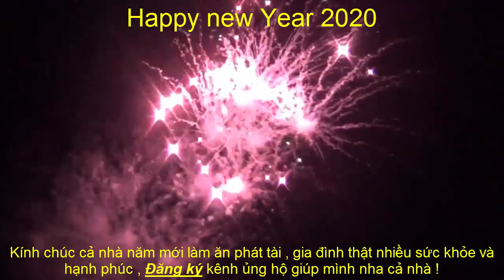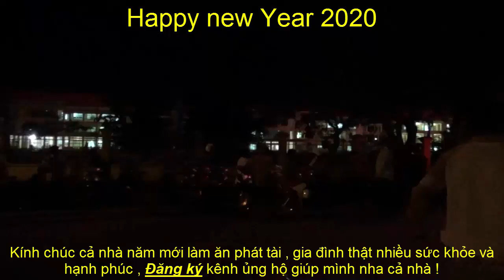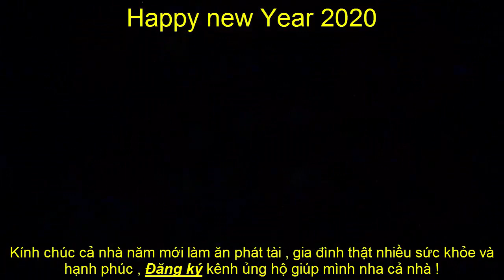Lễ Hội Pháo Hoa 2020 - Mỏ Cày Bắc Bến Tre - Bến Tre quê tôi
Lễ Hội Pháo Hoa 2020 - Mỏ Cày Bắc Bến Tre - Suka TV
Năm mới kính chúc cả nhà làm ăn phát tài phát lộc, thật nhiều sức khỏe, gia đình hạnh phúc !